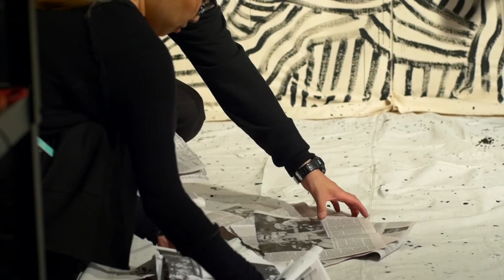Spotlight on Fashion Photographer, Stone Zhu | ESL+ Design and Parsons BFA Photography alumnus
Stone Zhu reflects on his time studying in the ESL+ Design Certificate program while photographing Artist and Muralist David Paul Kay for Vogue Italia.

Study ESL at The New School through the ESL + Certificate programs.

Parsons School of Design and the Schools of Public Engagement together offer the ESL + Design Certificate program. This pre-enrollment program is for international students who plan to attend an art or design college in the United States but need to improve their scores on the Test of English as a Foreign Language (TOEFL) or who wish to refresh their English language skills and adjust to university life in the United States before beginning art and design studies.

The ESL + Design program of study is a structured set of intensive English language (ESL) courses plus a design studio, short supplemental workshops, and an orientation to life in the United States. Those who successfully complete the program can obtain a certificate of completion confirming they have attained a specified level of proficiency in English speaking, reading, and writing and foundational skills in art and design.

Produced by English Language Studies at The New School
Directed, filmed and edited by Gabriela Ullauri